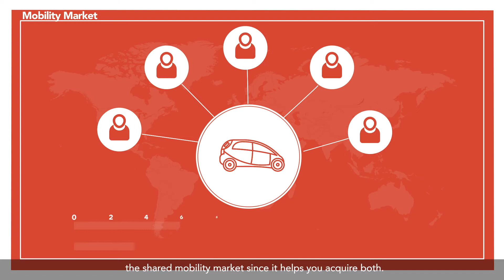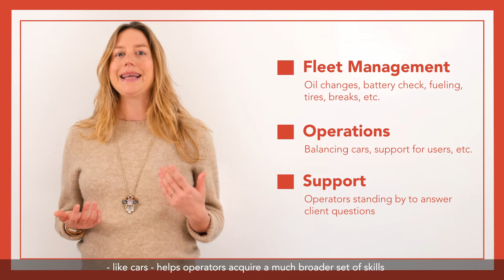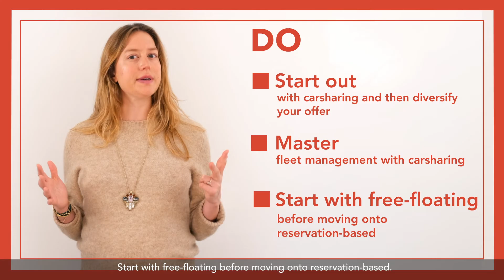Key Ingredient for Success: Start With Carsharing, Grow With Multi-Service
Start with carsharing, grow with multi-service!

In this 3rd episode of our 7 Key Ingredients for Carsharing Success series, Gaëlle shares insights into why carsharing should be the first step when launching any shared mobility business and the impact that diversifying your offer has on profitability, with for example the introduction of new vehicles with micromobility.

Make sure to download the full VulogInsights report to find out what other ingredients you will need on the road to success!